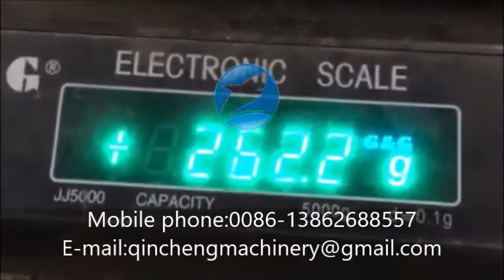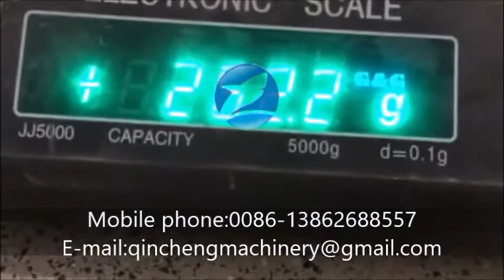Piston Filling Machine for 260g Ketchup Sauce Filler Test صلصة الطماطم ملء آلة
Piston Filling Machine for 260g Ketchup Sauce Filler Test bao bì

CHANGZHOU QINCHENG PACKING MACHINERY CO;LTD

Brief instrcution
This series filling machine is suitable for filling viscosity liquid, such as cream,lotion, shampoo, sauce,honey,ketchup, and other viscous liquid. Automatic controlled by computer (PLC), touch screen control panels. Totally enclose form, submergence filling, high measurement accuracy. Compact and perfect feature, liquid cylinder and conduits easy dismount and clean. it also may suited various figure Containers.

Main performance Parameter:
Name:  ketchup  Filling Machine
Applied bottle range:100ml-1000ml,1000ml-5000ml
Material density:0.6-1.5
Tolerance of filling quantity ±£1%
Filling speed: 25b/min for 1L
Power Source: 220V,50HZ
Air pressure:0.6Map
Air Consumption:200L/min
Power output:2KW